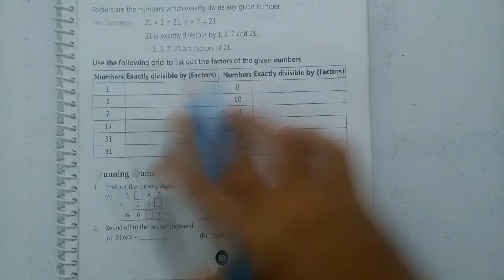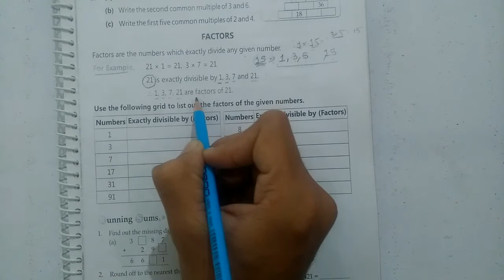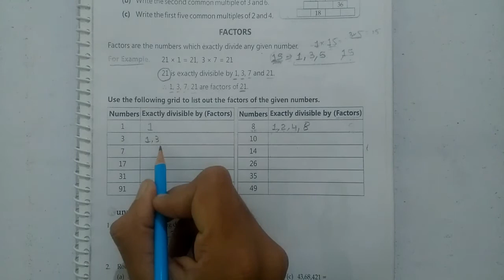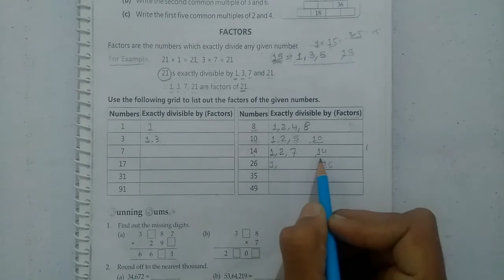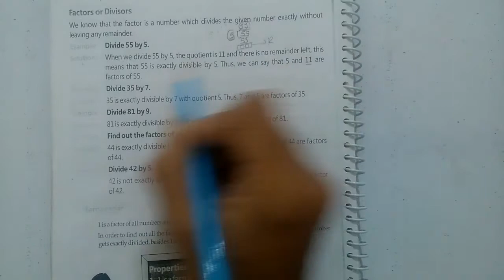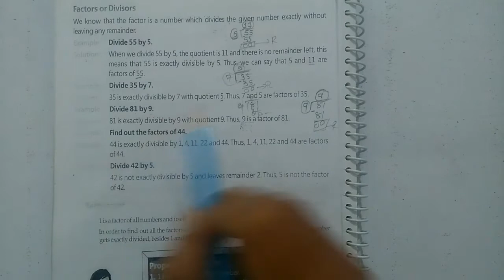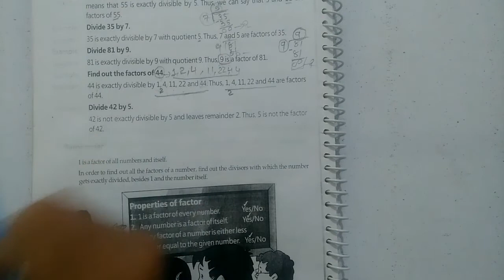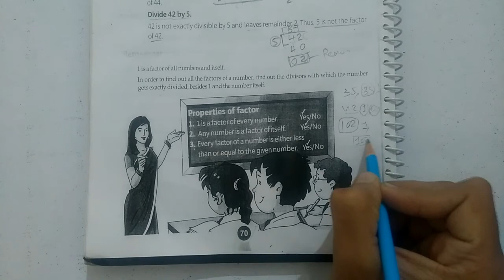Std-4th,maths,ch-6 multiples and factors,Factors